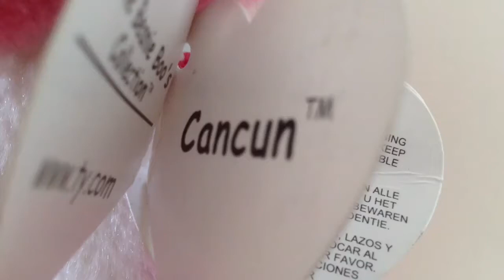The Difference Between the Beanie Boos Duchess and Cancun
All credit to erincelizabeth! She did this vid to and you should watch it as well! Also credit to coolstuffbella cause she owns duchess the beanie boo and helped a lot with th vid!